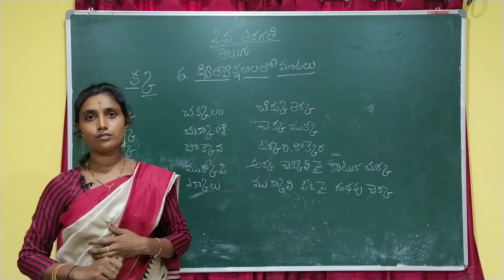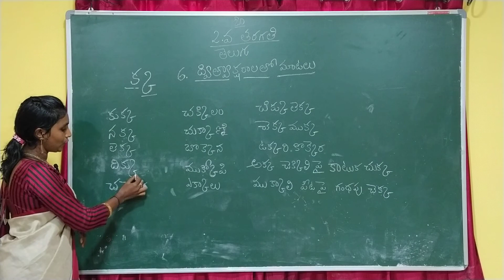18 07 2020 2 ND CLASSS TELUGU